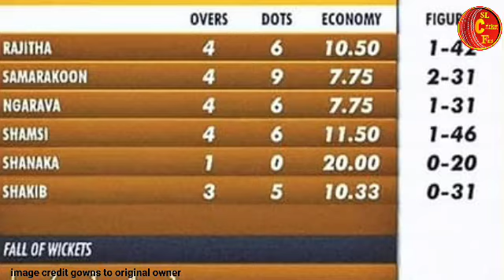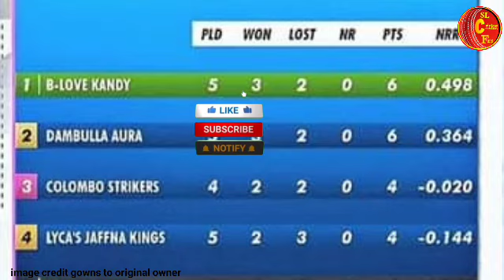වනිදුගේ සුපිරි පිතිකරනයත් විස්මිත පන්දු යැවිම නිසා ගාල්ලට අන්ත පරාජයක්- kandy පලමු තැනට|lpl live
දඹුල්ලෙන් ජැෆ්නා කණ්ඩායමට අන්ත පරාජයක් ලැබෙද්දි ලකුණු සටහනට වෙච්ච දේ / ipl 2023 match highlights